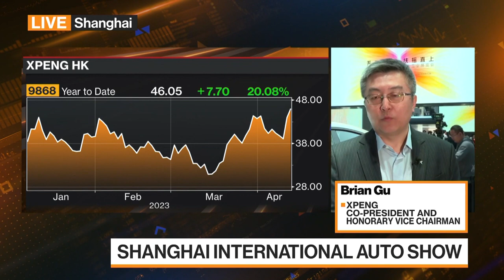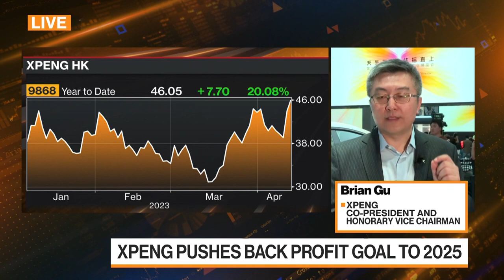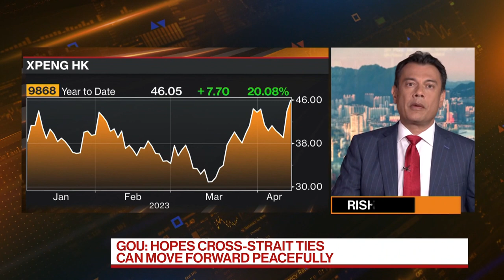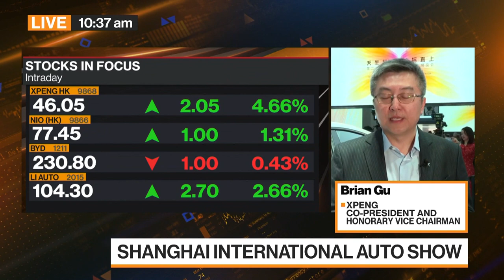XPeng Flags Probability of Breaking Even in Two Years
“We see great opportunity in the international market,” says Brian Gu, co-president and honorary vice chairman at Xpeng Inc. Gu says the company could possibly break even in two years.  He also talks about new products and his pricing strategy on Bloomberg Television from the sidelines of the Shanghai International Auto Show.